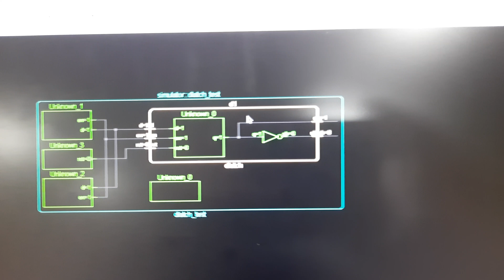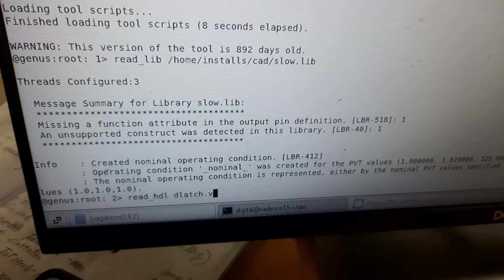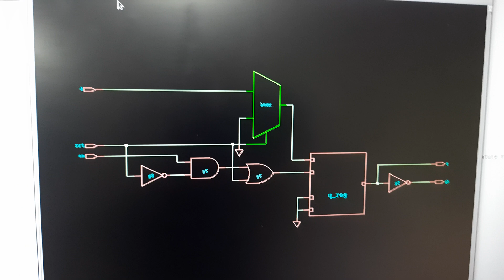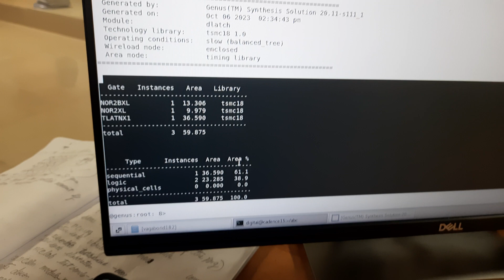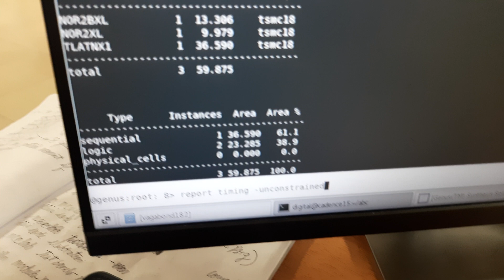VLSI LAB 18ECL77 Synthesis Demo using Cadence Tool(PART 2)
Dr Navaneeth Nataraj
Assistant Professor
Dept. of ECE
Bangalore Institute of Technology